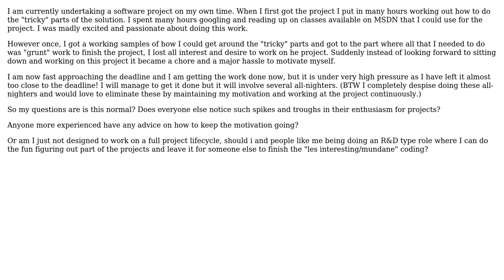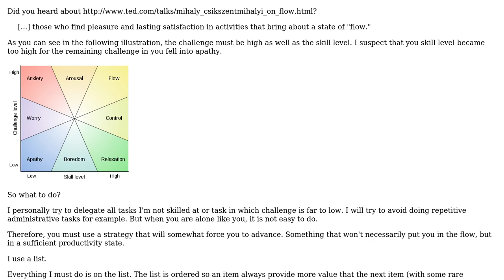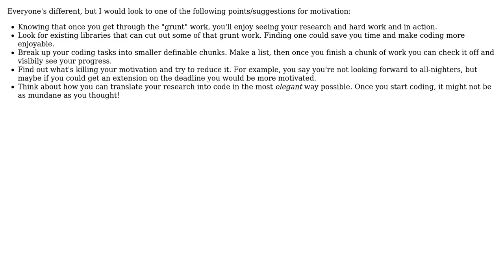How to maintain Motivation and enthusiasm once you have figured out the solution needed?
With thanks & praise to God, and with thanks to the many people who have made this project possible! You are responsible for your own actions.